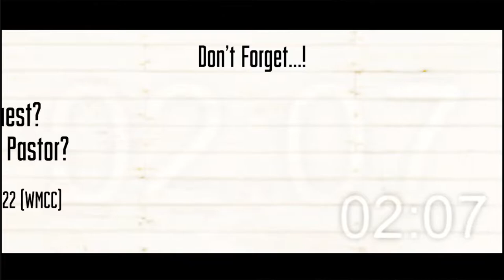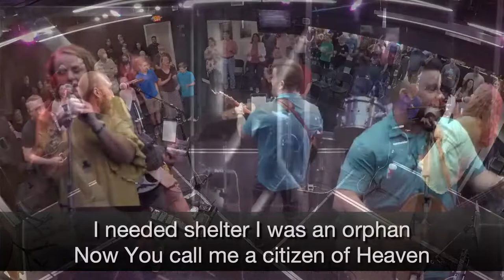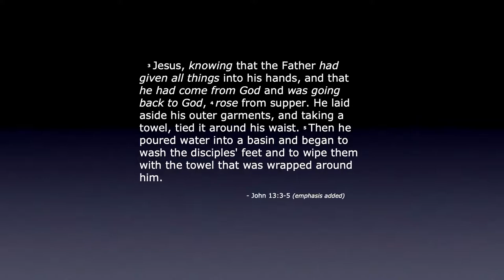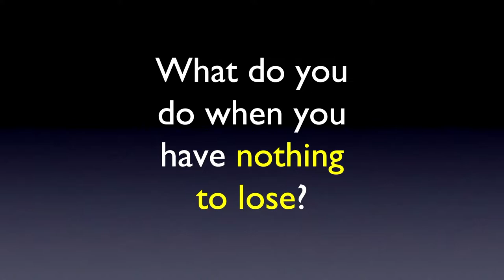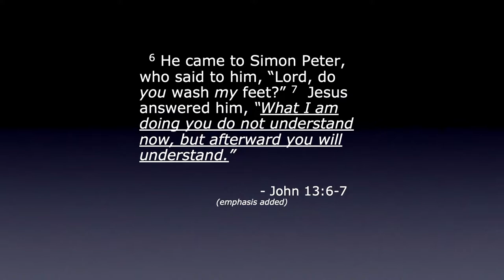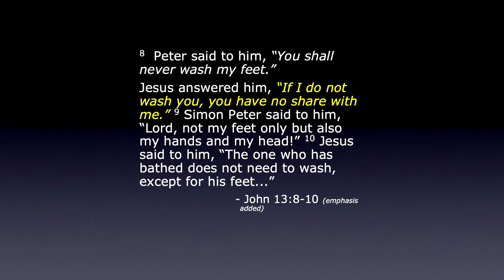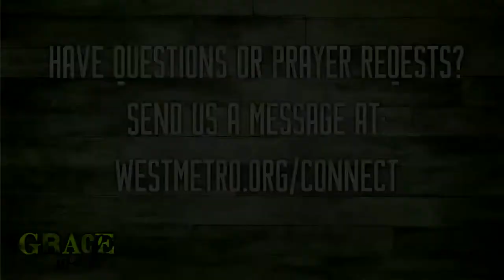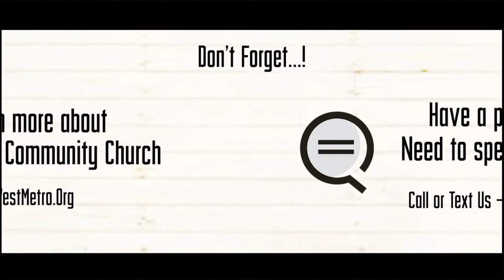Sunday, April 25, 2021 - Grace Week